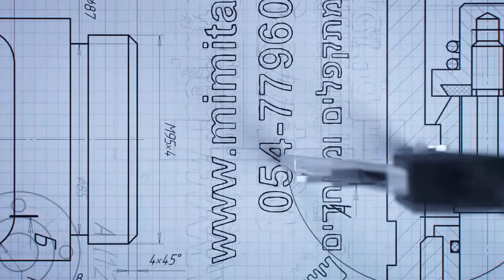מיטה מתקפלת לקיר אשר הופכת לשולחן כתיבה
בסרטון ניתן לראות את המיטה אשר מתקפלת לשולחן כתיבה ב-0:35
ניתן גם לבנות מיטה עליונה כך שהרהיט כולו יאפשר להיות לשני ילדים בחדר אחד.
אנחנו מפתחים ומייצרים מנגנונים ורהיטים מתקפלים מכול הסוגים ע"פ הזמנה.
יעוץ ומדידות חינם בבית הלקוח!